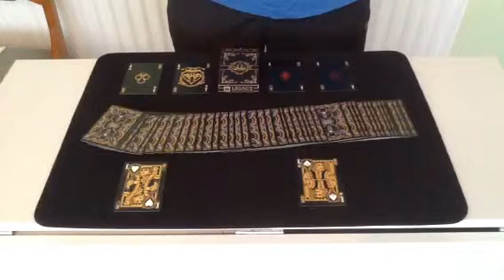Card trick - Legendary card trick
My 100th video on YouTube and there's more to come (soon)